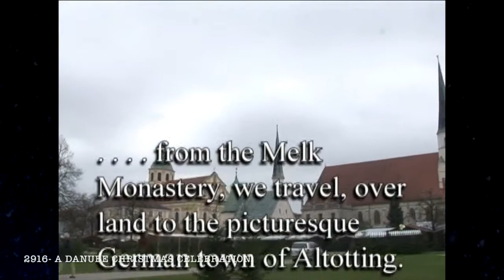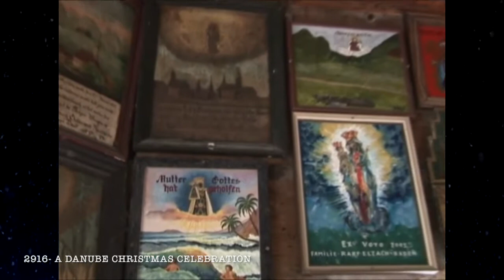A Danube Christmas Celebration (The Joy of Music with Diane Bish)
2916  A Danube Christmas Celebration - Join Diane as she travels along the Danube with stops in the Christmas Markets of Budapest, Vienna and Melk with its monastery high above the Danube.  Music includes traditional Christmas music including Hungarian Christmas Carols.  Special guest: Irene More, flute.